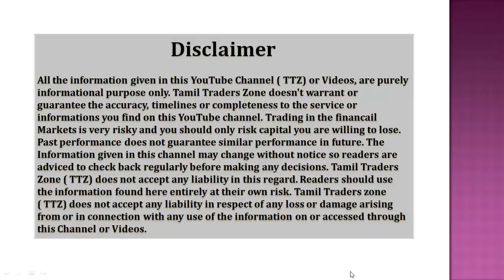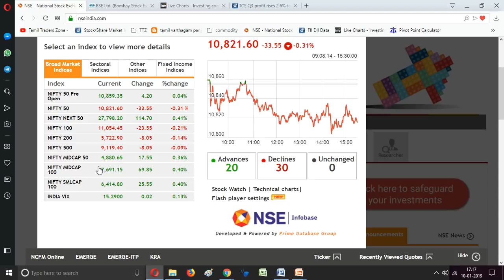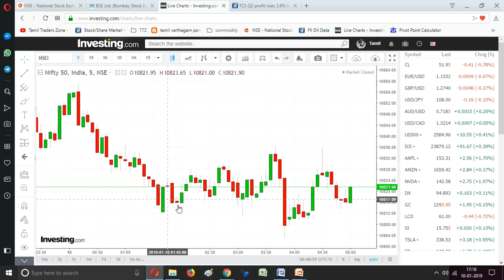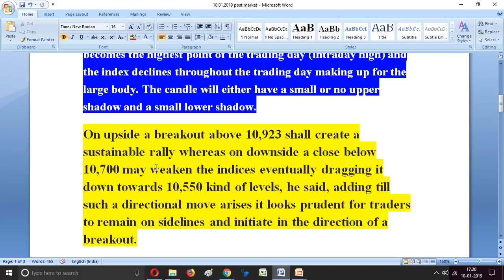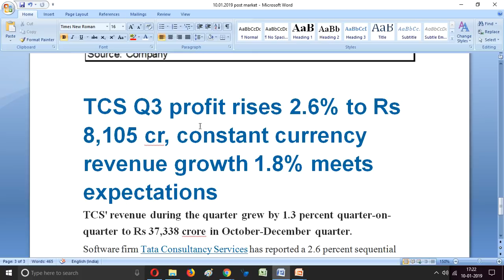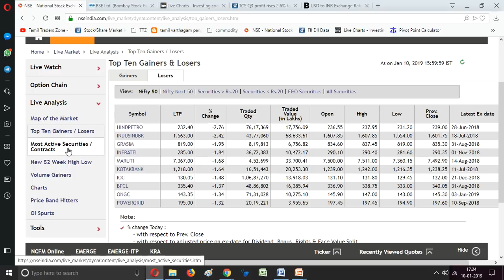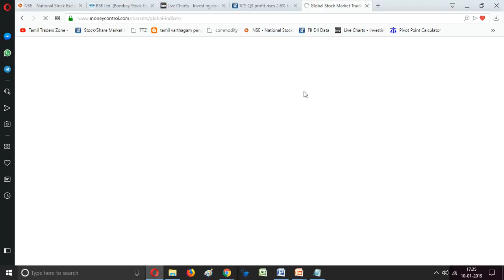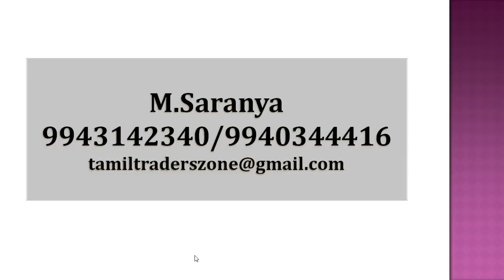10.01.2019 | Equity Post Market Data | TCS |Bandhan Bank| Q3 Results |Global News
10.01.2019 | Equity Post Market Data | TCS |Bandhan Bank| Q3 Results |Global News |Global Data

The day began on a flat note, as the market tried to shrug off jittery global cues. Both Asian and US markets had seen negative moves over worries on trade talks between US and China. Additionally, lower Chinese inflation data, among others, weighed on the indices. This spilled over Indian markets as well.
Additionally, Brent crude rising above USD 60 per barrel also hit the market’s movements here. The rupee, as a result, saw some depreciation as well.
The index formed bearish candle, which resembles a 'Bearish Belt Hold' pattern on the daily charts.
A 'Bearish Belt Hold' pattern is formed when the opening price becomes the highest point of the trading day (intraday high) and the index declines throughout the trading day making up for the large body. The candle will either have a small or no upper shadow and a small lower shadow.
On upside a breakout above 10,923 shall create a sustainable rally whereas on downside a close below 10,700 may weaken the indices eventually dragging it down towards 10,550 kind of levels, he said, adding till such a directional move arises it looks prudent for traders to remain on sidelines and initiate in the direction of a breakout.
1217 shares advanced, against a decline of 1362 shares, while 153 shares were unchanged.

Saranya
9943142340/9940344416